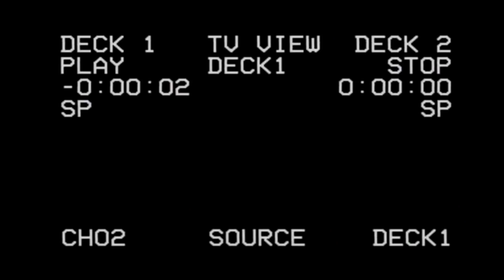(FREE) Yung Bans Type Beat - "Blue" ft. Lil Skies | Free Type Beat Instrumental 2018 | VIBES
Yung Bans Type Beat - "Blue" ft. Lil Skies | Free Type Beat Instrumental 2018

Prod. VHS